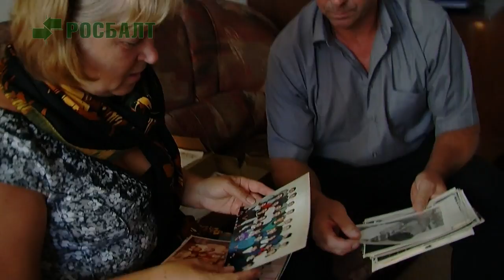Дело дагестанцев, убивших петербуржца, дошло до суда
Убийство петербургского строителя Андрея Каткова, совершенное группой дагестанцев летом прошлого года, расследовано. Об этом "Росбалту" рассказал адвокат потерпевших Владимир Сафонов.